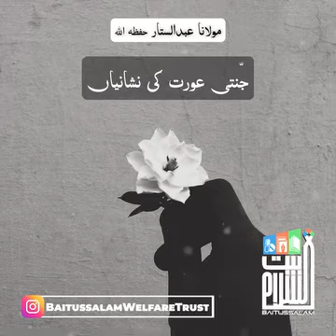🔴SIGNS OF A HEAVENLY WOMAN | HAZRAT MAULANA ABDUS SATTAR SAHAB DB | BAITUSSALAM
🔴SIGNS OF A HEAVENLY WOMAN  |
HAZRAT MAULANA ABDUS SATTAR SAHAB DB |
BAITUSSALAM